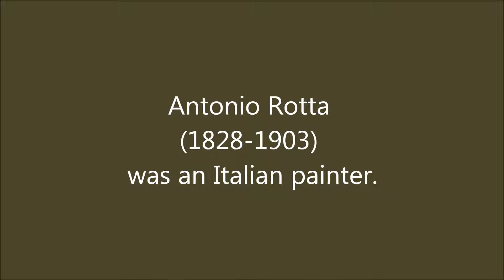Antonio Rotta (1828-1903): 15 paintings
Antonio Rotta (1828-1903) was an Italian painter.